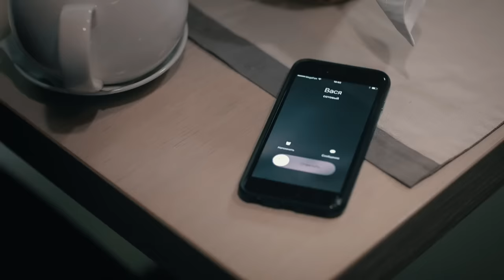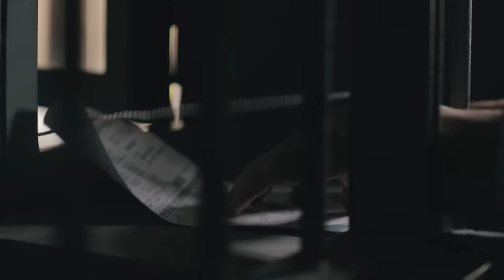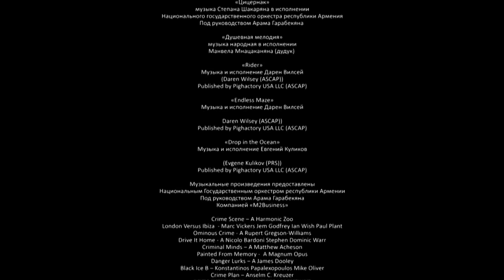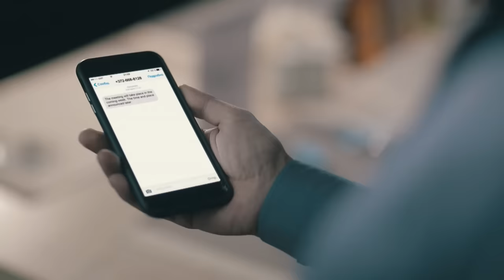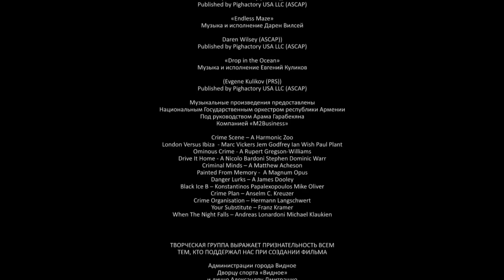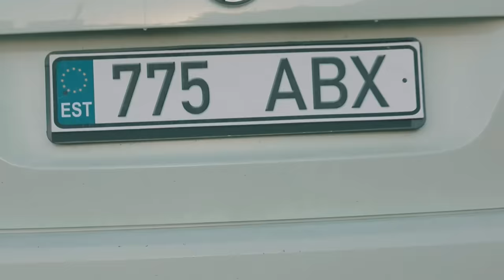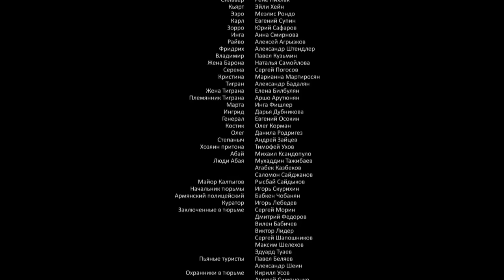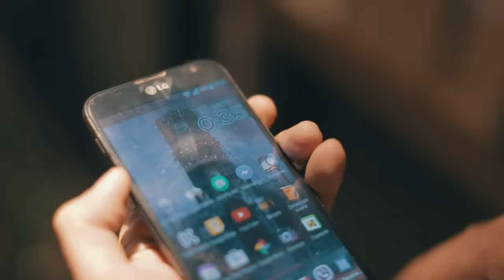Джокер 2. Операция Капкан 1-4 серия - боевик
Джокер 2. Операция Капкан  1-4 серия - русский боевик HD.
В центре сюжета сериала «Джокер 2. Операция «Капкан»» находится Артур Королев, заключенный, отбывающий наказание в тюрьме. Он оказался здесь без суда и следствия. Находясь в заключении довольно длительный срок, складывается такое впечатление, что о нем все забыли.

Однако вскоре в мире международного жестокого криминального мира возникает напряженная ситуация, постепенно приближающаяся к критической точке. Именно в этот момент сотрудники секретной службы понимают, что им необходим свой человек в рядах преступников. Для этого им нужно внедрить подходящего агента. Влиятельные покровители Джокера из секретных служб уверены в том, что более достойного и лучшего кандидата на эту роль просто невозможно найти.